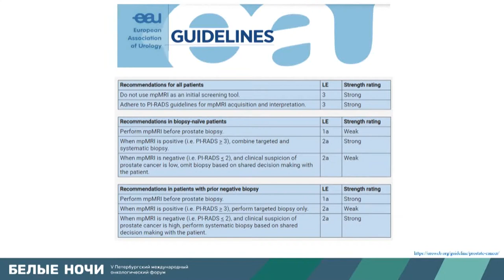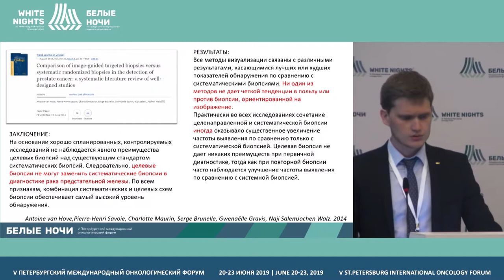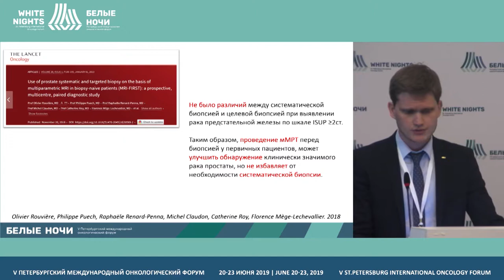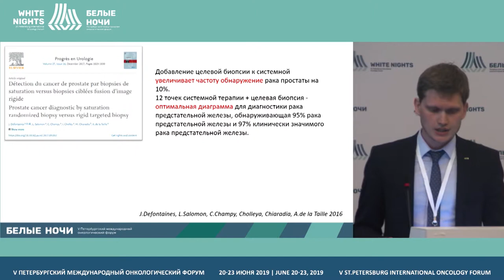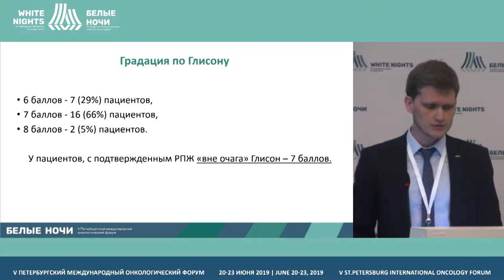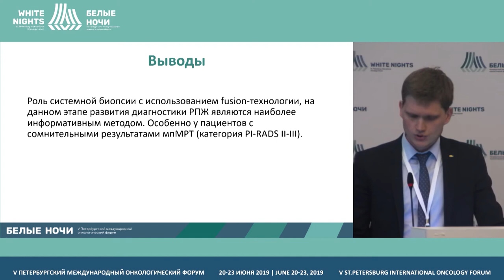Fusion-биопсия. Только системная (Урманцев М. Ф.)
Урманцев Марат Фаязович, Клиника БГМУ, Уфа